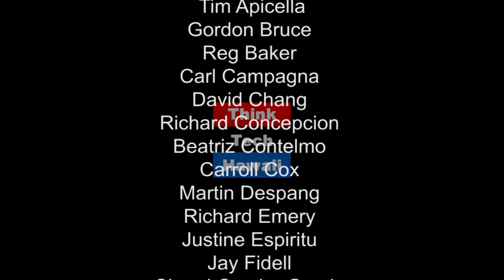Developments in Immigration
Immigration attorney John Eagen appears on Community Matters with Jay Fidell to discuss recent developments in U.S. immigration.